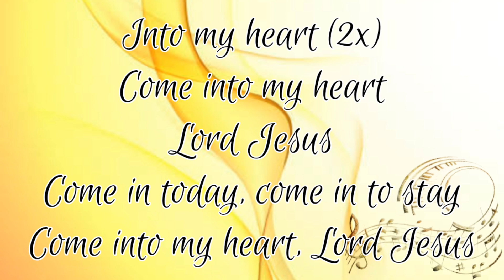Come into my heart Lord Jesus